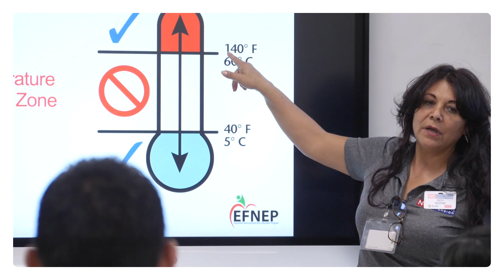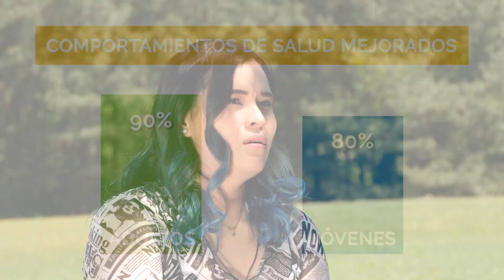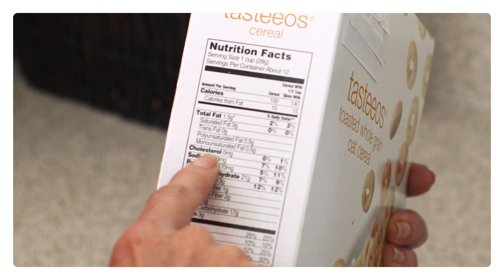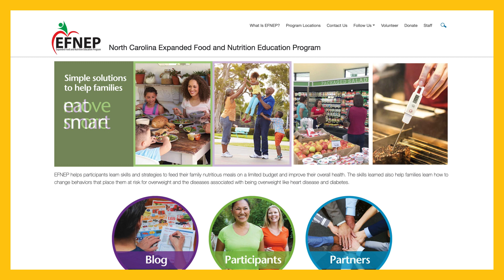EFNEP está generando impacto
Por más de 50 años, EFNEP ha estado colaborando con familias en Carolina del Norte para motivar cambios de actitud entre las personas que participan en el programa.

Nuestra misión es mejorar la salud de nuestros participantes a través de lecciones prácticas sobre nutrición, cómo administrar los recursos alimenticios, la seguridad alimentaria y actividad física.
Descubra cómo el programa EFNEP ha transformado la vida familiar de la Sra. Amaya en esta inspiradora historia de cambio positivo a través del programa EFNEP.